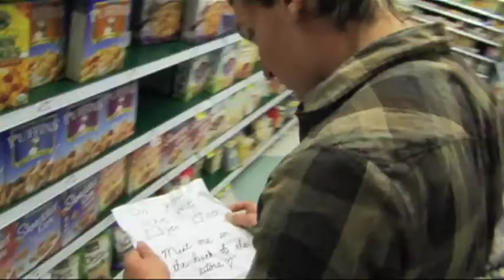Baylock "General Store" music video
Baylock
"General Store"
Directed and Edited by Michael Goodman
(Note: The band in the video is NOT Baylock!)

Filmed in participation with Emory University and Kroger.
"General Store" song used with permission.

UPDATE: This is a rough cut. The final cut can now be viewed on Emory's iTunes U page, and I encourage everyone to check it out!